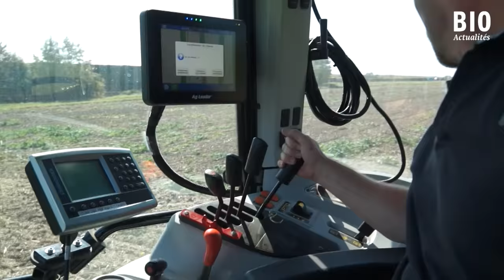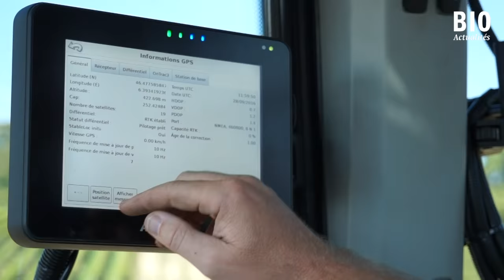Le passage au bio de Christian Streit Aubonne/VD (Jan 2017)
Dans cette vidéo, Christian Streit parle de sa motivation de passer au bio, des réactions de ses collègues agriculteurs, des défis techniques et du marché bio.